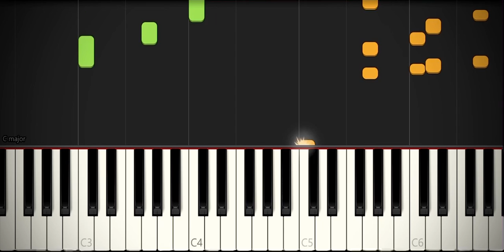ฝนตกไหม - Three Man Down || สอนเปียโน คีย์ C ง่ายๆ